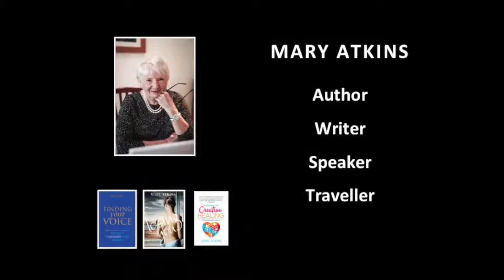MARY ATKINS AUTHOR AKAROA PROMO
Telling the French history of Akaroa.